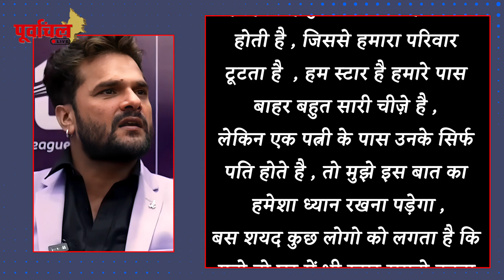खेसारी ने बातो ही बातो में क्या पवन सिंह ज्योति सिंह को ये बड़ी सलाह जानिए क्या है कहानी…PL !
खेसारी ने शादी पर कही ये सटीक बात , सुनकर आप भी करेंगे हाँ  ! जानिए पूरी कहानी !